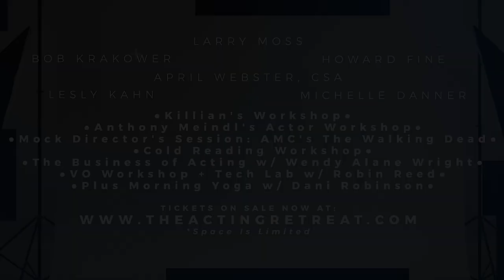The Acting Retreat - Fall 2021 - Drama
3 Days Of Virtual Acting Master Classes
November 19-21, 2021 (Friday-Sunday)